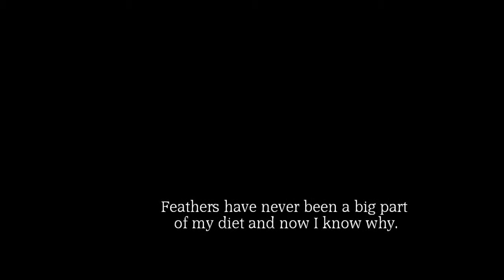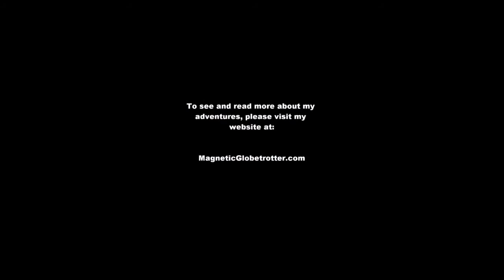Filipino Balot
The video in this short film was shot in Cabanatuan, Philippines. "It's actually not that bad."